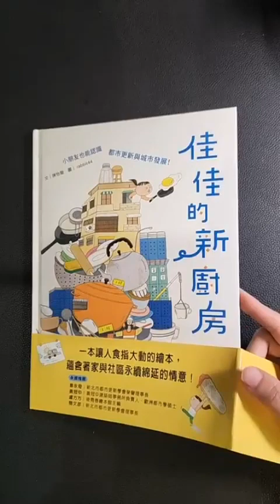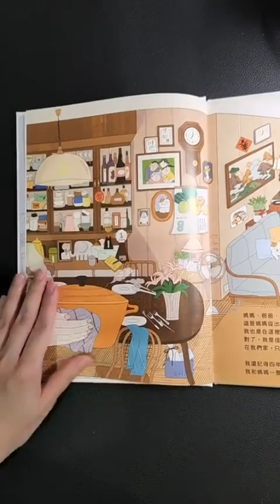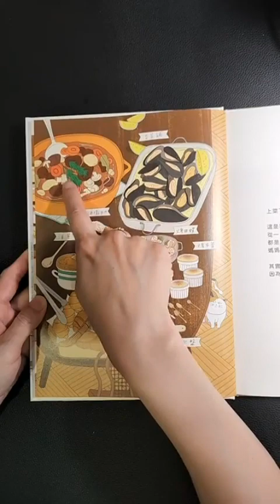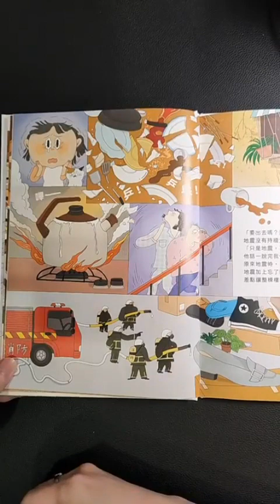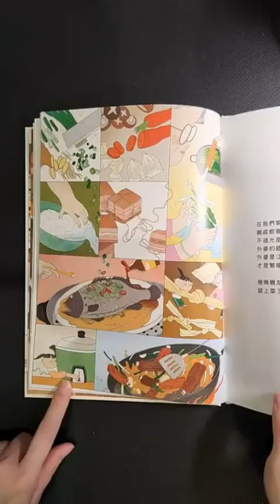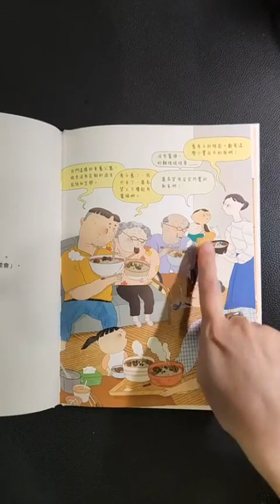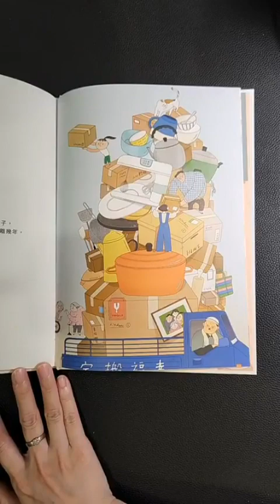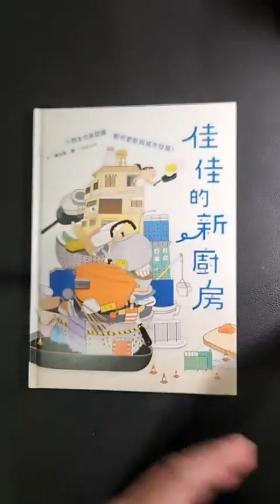佳佳的新廚房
佳佳的新廚房：小朋友也能認識都市更新與城市發展
作者： 陳怡璇
繪者： rabbit44
出版社：木馬文化